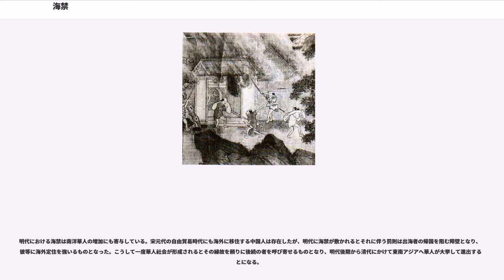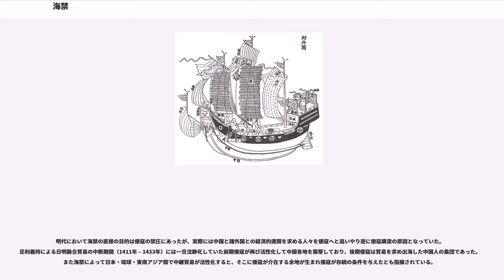海禁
海禁（かいきん）とは、中国明清時代に行われた領民の海上利用を規制する政策のことである。海賊禁圧や密貿易防止を目的とし、海外貿易等の外洋航海、時には沿岸漁業や沿岸貿易（国内海運）が規制された。本来は下海通蕃の禁と呼び、海禁は略称であった。

またこれを「領民の私的な海外渡航や海上貿易を禁止する政策」と捉え、江戸幕府の行った国家による対外交流独占政策（鎖国政策）や李氏朝鮮の同様の政策、あるいは元朝の行った商人の出海禁止政策（「元の海禁」）もまた、海禁と位置付けられることもある。

元代末に海賊船が往来し闘争殺傷が繰り返されたことから、泉州に向かう貿易品は全て剽窃に関係するとまで云われ、南洋の海上貿易は危険を極めていた。
こうしたことから明代に入ると太祖洪武帝が国令として海禁策を発布し、事実上の貿易禁止となる海上利用制限政策をとった。

海賊禁圧や密貿易防止を目的として明代に幾度も発布された海禁は、海外貿易、沿岸漁業及び沿岸貿易（国内海運）を規制する政策でもあり、中国国内に止まらず南洋を含めた周辺諸国の社会・経済に影響を与えた。中国人にも出発地の役人の発行した証明書の携行を義務づけ、それに違反した者は辺境地方に追放するという厳格なものだったため、一旦海外に出ると中国に戻らず周辺地域に移住しそこから中国へ密貿易する武装集団の倭寇が生まれた。

明代において海洋政策とされたが、永楽帝の時代になると鄭和南洋派遣（1405年）等の積極的な対外拡大政策を執り、明との交易利益を諸国に説いたことから諸国が訪明するようになると、禁を犯して出海する中国人海商、周辺地域で明の移民船と称された移民活動も増加し、それに伴い海禁の発令頻度も増した。

大航海時代の始まりとともにアジア地域に進出したポルトガル等の外圧や沿岸部の有力郷紳と結託した倭寇から、明朝内部からも海禁緩和を嘆願する胡宗憲等も現れ、明代後期には海禁の存廃論争が行われた。
清代にも初期に海外貿易のみならず沿岸海運、沿岸漁業も対象とした厳格な海禁政策が採られた。これは鄭氏政権孤立化を目的としたもので、沿岸部への民衆の立ち入りを禁じた遷界令と合わせて厳格な海禁を行うものであったが、密貿易は絶えることがなく、効果は限定的なものに止まった。その一方で海禁政策は国内における銀・銅の不足を招き、経済に混乱を引き起こした。鄭氏政権降服後に海禁は停止されるが、米の海上積み出しを禁じる米禁や南洋海禁（東南アジア渡航の禁止）など、限定的な海禁は行われた。

沿海部の海防や秩序構築を目指した海禁は、明・清両王朝の建国期には一定の役割を果たした。一方で東南アジアの陶磁器産業のように海禁により発展の契機を攫んだ事例も存在し、琉球王朝のように朝貢貿易を許された国家にとっては独占的な貿易を通じて恩恵をもたらすものとなった。

元末の反乱集団の中から台頭した朱元璋（洪武帝）は元朝を北へ逐い、1368年に明国を建国する。しかし元末明初の中国沿岸部では前期倭寇が活発に活動しており、『明史』『明実録』に記録されているところによれば洪武元年（西暦1368年）から洪武7年（同1374年）までの間、倭寇の襲撃は23回を数える。さらに「張士誠・方国珍の残党」と呼ばれた沿海部の非農民も倭寇と結んで入寇したため、明朝は倭寇と沿岸部住民の分断を図って1371年に海禁令を発布し、官民問わず私の出海を禁じた。

海禁は海賊防止と密貿易の取り締まりの二つの機能を兼ね備えた政策であるが、洪武帝が海禁令を発した直接の目的は倭寇の禁圧にあり、当初は密貿易の取り締まり、つまり貿易統制を行う政策ではなかった。貿易統制は市舶司制度と違禁下海律の管轄下にあり、その統制下で民間貿易は認められていた。明朝は建国の前年に太倉に黄渡市舶司を、1370年にそれを発展解消して寧波・泉州・広州に三市舶司を設置し、貿易を奨励しながら関税徴収を行っていた。しかし倭寇跳梁の収まらぬ中で海禁違反者と違禁下海律違反者の判別は困難であり、貨幣経済の浸食から国内経済を防衛する必要性や交易の利を餌に周辺諸国を朝貢貿易に参加させる狙いもあり、明朝は1374年に三市舶司を廃止して民間貿易を全面的に禁止した。これによって海禁は違禁下海律と一体化して貿易統制の機能も兼ね備え、密貿易の取り締まりを通じて朝貢貿易を補完する政策となって「海禁―朝貢体制」あるいは「海禁＝朝貢システム」と呼ばれている。

洪武帝は各地に水寨を設置して兵船を巡回させ、あるいは島嶼部住民の本土への強制...